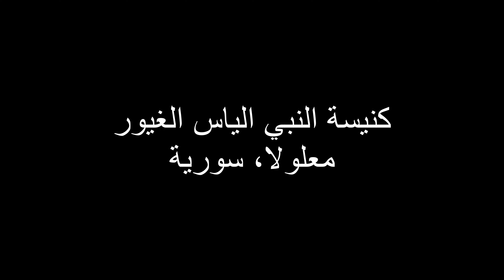Children of Maaloula | Resurrection Recital | Syria (2023-04-16) | رسيتال الأطفال | معلولا | سورية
تنبيه هام:
شكراً لتفهمكم!